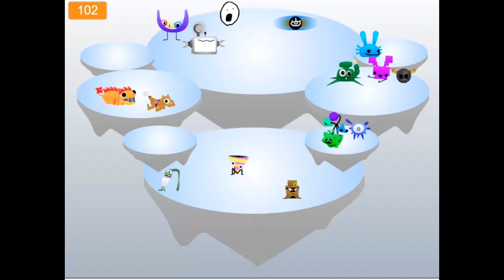The Void but everyone is an astronaut.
The Void but Galactic Getaway monsters only